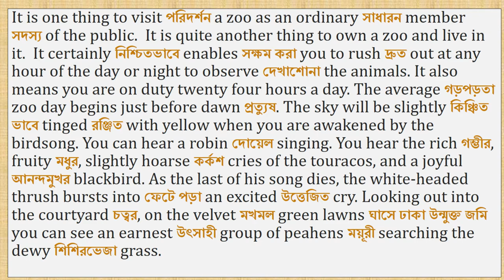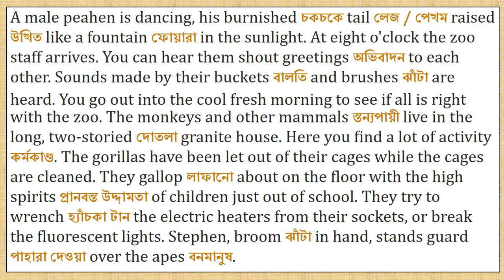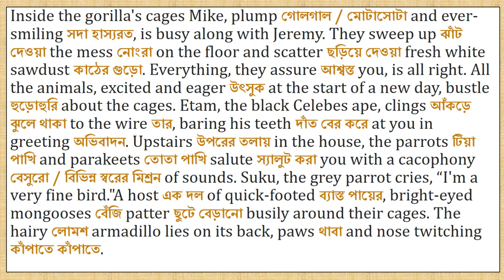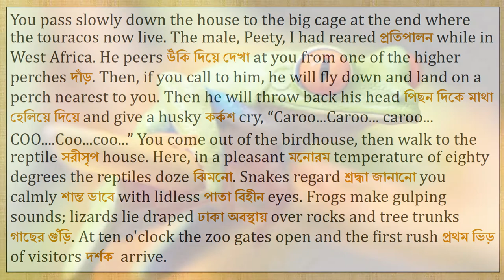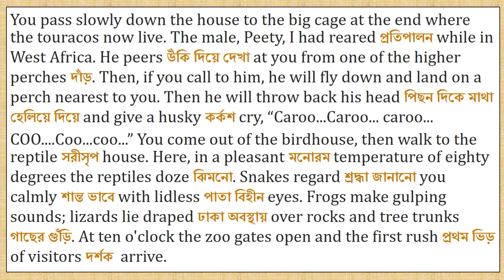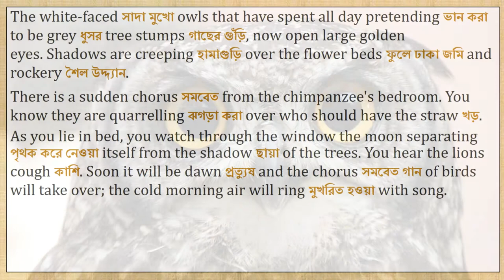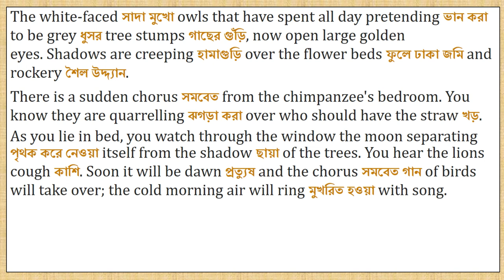A Day in the Zoo by Gerald Durrell Class IX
In this class we will read A day in the Zoo by Gerald Durrell. Complete line by line meaning and word notes in Bengali along with pictures have been provided for better understanding of the story.
I hope this class will be helpful for the students class IX, West Bengal Board.